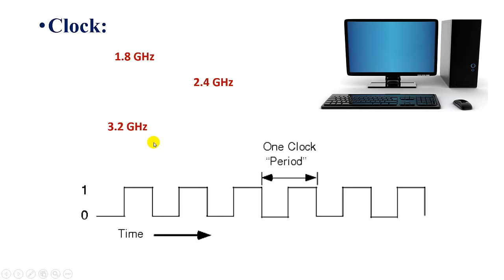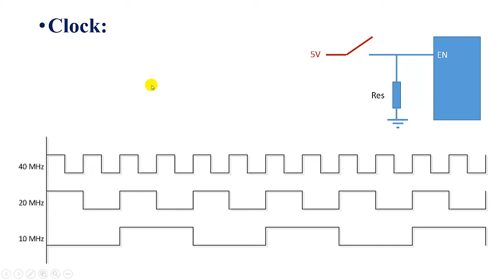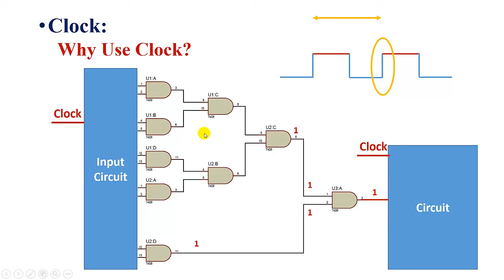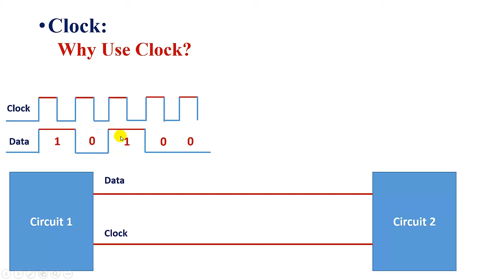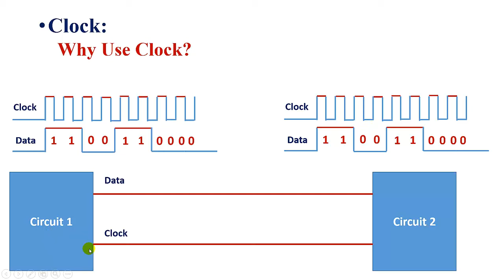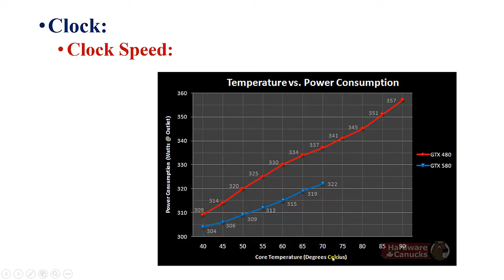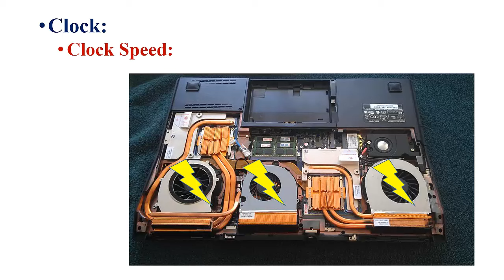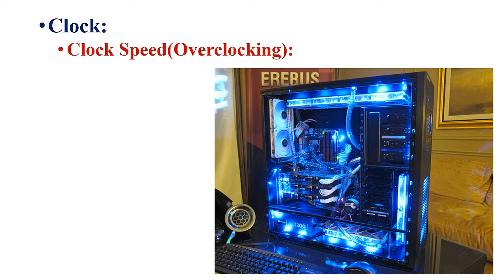Embedded System Video 19 - Clock Part 1